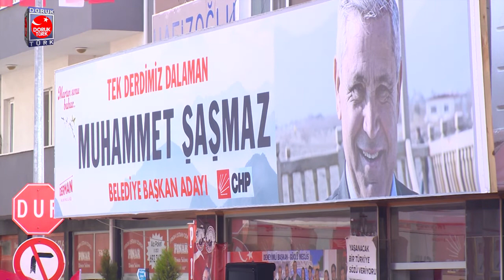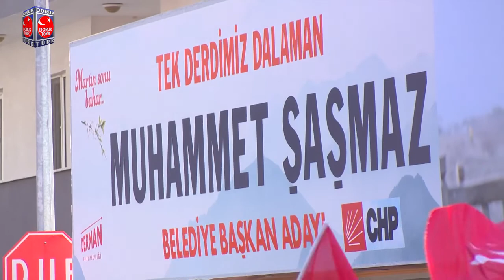Kemal Kılıçdaroğlu DALAMAN'DA!